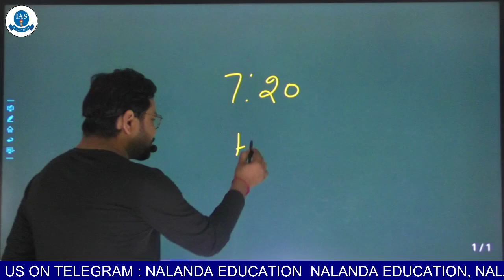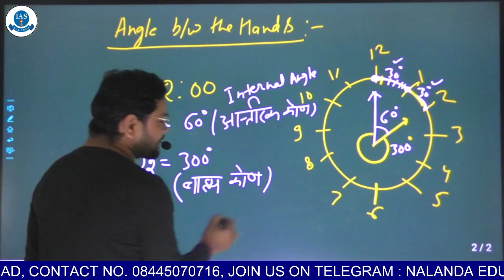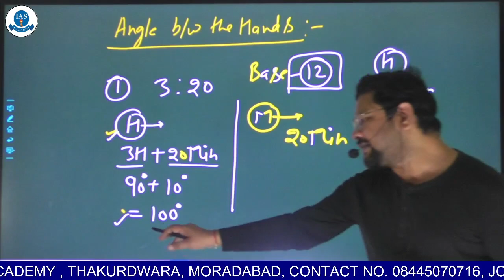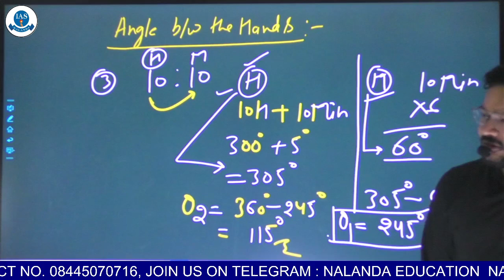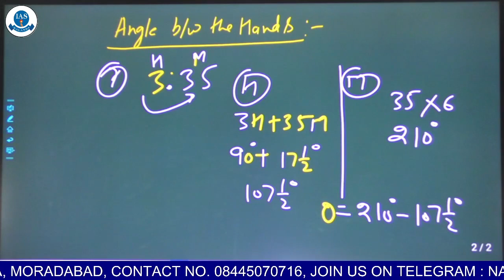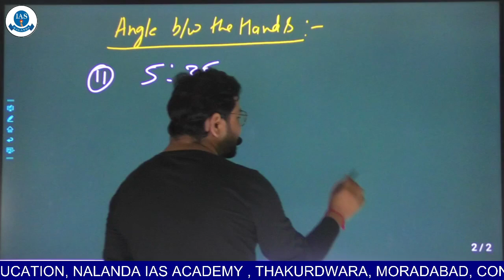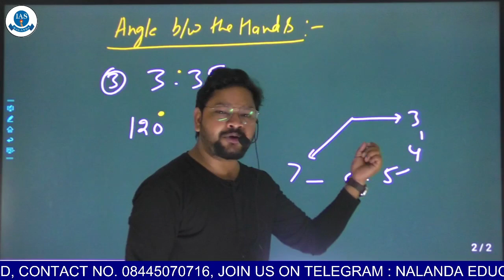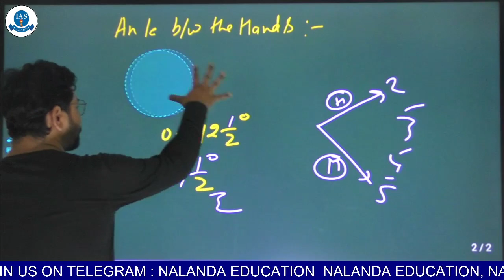Reasoning || Lecture #02 : Clock | घड़ी - Concept and Trick || By Sovindra Sir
Reasoning || Lecture #02 : Clock | घड़ी (angle) - Concept and Trick || By Sovindra Sir

 Reasoning | Bank Reasoning | Railway Reasoning | RRB | CPO